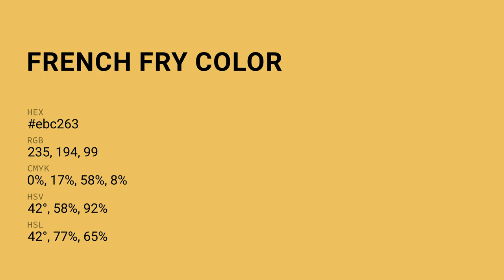French Fry color ebc263 hex Cool Yellow color ebc263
What color is French Fry ? ebc263 hex, Cool Yellow color ebc263

Hex ebc263 Color Code is also known as French Fry color

Hex ebc263 Color code in RGB color code model is created after adding 92.16% red color, 76.08% green color and 38.82% blue color.
Hex ebc263 Color code in CMYK color (process color) code model is generated after subtraction of 0% cyan, 17% magenta, 58% yellow, 08% black.